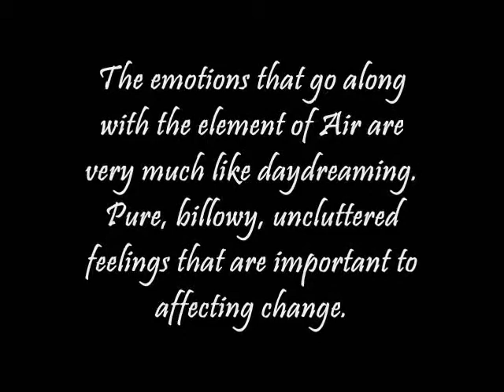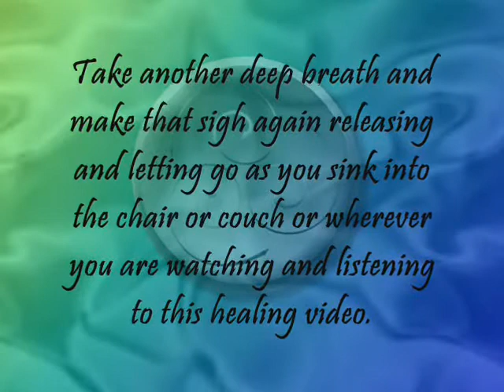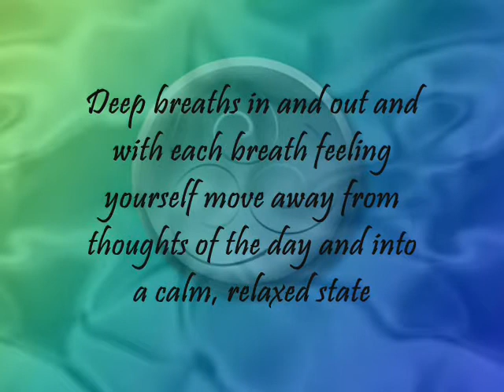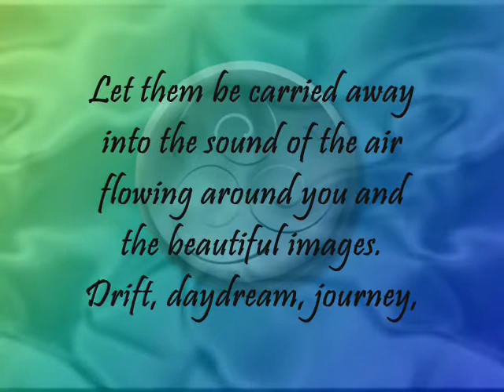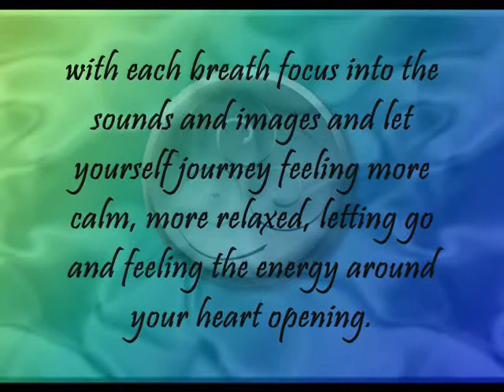Surrender ~ Air Element for the Heart Chakra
Kirsten Korot - An Integrated Healing, Wellness & Relaxation Practice Visit her

The emotions that go along with the element of Air are very much like daydreaming. Pure, billowy, uncluttered feelings that are important to affecting change. It helps to connect us to our inner desires and to begin to visualize the changes we want to manifest in our life. When out of balance in this element we can show tendencies towards impulsiveness or being frivolous. It correlates to the Heart Chakra so focus as you listen to an opening of your heart and letting go of those things that stand in the way of living from your heart and from an energy of love.

To get an even deeper relaxation listen with headphones so that you can put yourself in the center of the sound and let it flow through you with each breath you take. See what unfolds see if any messages come up for you as to things you need to release and let go of in your life. And if you want to experiment I encourage you to have fun and make your own tones along with the sounds. Your own voice is a great healing tool so play with it and enjoy the experience into the Element of Air and into your Heart.

With love and light enjoy the journey. Kirsten

"Surrender (Air) from the Elements CD
by Kirsten Korot & Gail Chasin

Kirsten Korot - Vocal Toning, Tibetan Bowl, Drums, Rattles and Wind Chimes

Gail Chasin - Vocal Toning, Drums, Dance Bells

Hal Ratliff - Synthesizers

Co-Produced by
Hal Ratliff, Kirsten Korot and Gail Chasin

Art & Videography by
Jen 2010

Photography by
Greg Gussler
Mary Davis
Robert Der Alexanian
Tim Smith
Matthew McCoy
Donna Warfield-Smith
Robert Willhite
Jen Ravsten

This is an Artworks Presentation